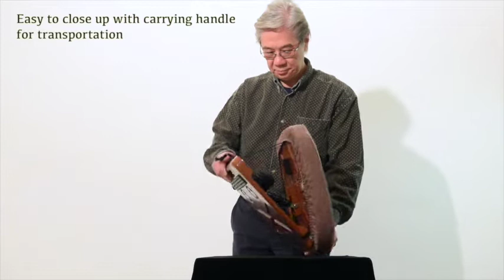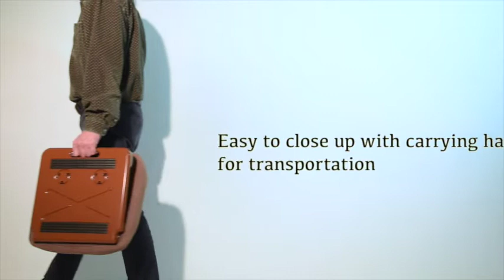Up n Go video Engish version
Up n Go cushion is specialized for person has leg muscles degenerated or wounded and could not stand up from sitting position.
Patented technology combining hydraulic cylinder with two coil springs to provide instant effortless lifting.
Memory foam seat cushion provides comfort and support to user weight up to 300lb.